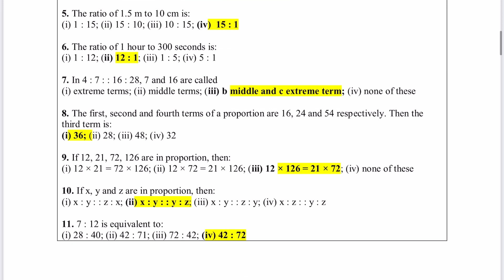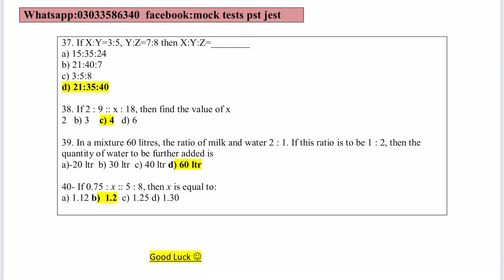Solved Mock test # 38 math (ratios ) For pst and jest tests|stbb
Solved Mock test # 38 math (ratios )
For pst and jest tests|stbb